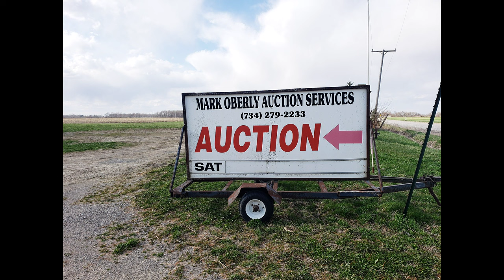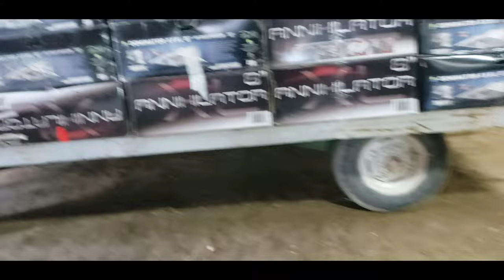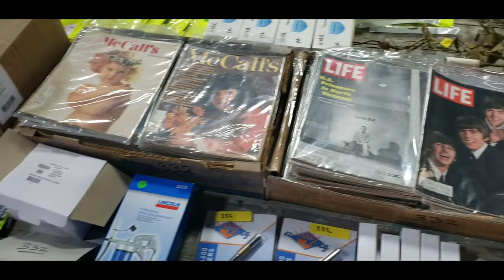Dundee Auction Consignment Stihl Equipment Auction Rich's Mowers n Blowers Michigan Auctions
Dundee Auction Push Mower Chan Saws Craftsman Snow Blowers Mowers n Blowers
Ida Auction House Every Thursday Night

Dundee Auction Watch as I bid on Small Engine Equipment   Craftsman Push Mower Chain Saws  Snow Blowers Generators

All kinds of stuff up for grabs at the Dundee Auction.  Season 3 is underway.

Henry Mowers n Blowers has been Outdone

Rich's Mowers n Blowers

A fun Adventure of documenting the Processes

Rich's Mowers N Blowers   will show you how to create a side hustle flipping Mowers N Blowers and other small engine equipment.

RMB takes you into the backyard journey of getting the equipment back in running ready to sell condition.

Why Grab some Swag?
When you buy something it supports the channel. Thank You For Your Support.

Today's Swag
BUY COFFEE CUP
Buy a coffee cup and you can be in my next video.  Ask me how?
Mowers Blowers OutDone Coffee Mug

Watch these great series:

The Auction Series;  Easy money flipping small engine equipment bought at auctions.
Shorts Series;  Fun Clips of things I get myself into
Special Editions Series;  Things I come across
The Story Series;  Learn a Story
How To Series;  Easy Fixes
Backyard Fixes Series;  Everyday Fixing Items in the Back yard
The Lost Files

When Bidders Get Carried Away And Want To Win The Item they pay more than New Items cost in the retail stores.

Watch At The Auction Series.  Easy money flipping small engine equipment bought at auctions.

Rich's Mowers N Blowers  says Watch as I Try to win with my bids and Watch How I win the bids.

Please SUBSCRIBE to my channel here ➜ and don't forget to click the 🔔 to turn on Video Notifications for more Fun and exciting videos, I buy and sell Fix and Flip all the top brands like Stihl, Husky, Husqvarna, Echo, Honda, Briggs and Stratton, John Deere, Craftsman, MTD, and AYP

Ebay  items for sale

When you buy a Sticker, Tee shirt or Coffee Mug  it supports the channel